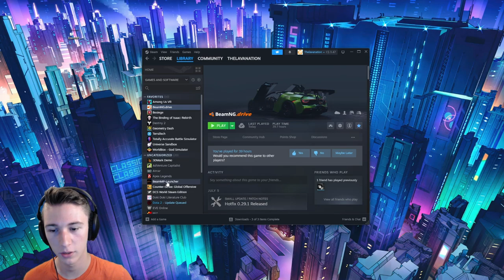Make Controller Work with BeamMP!! - BeamNG Drive Guide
Having trouble with controller connections in BeamNG Drive multiplayer, aka BeamMP? This guide shows you how to easily fix this issue to ensure seamless gameplay. Say goodbye to frustration and hello to uninterrupted gaming fun.